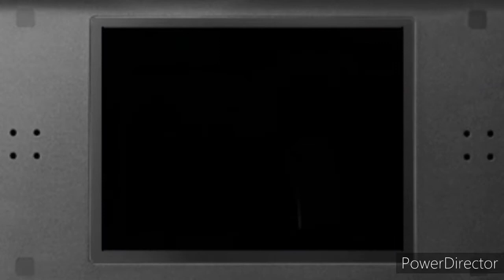This is for you. You can't use it. | Pokémon Diamond Part 5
Don't you love it when your video game character receives a gift that he's unable to use? Happens way too often..